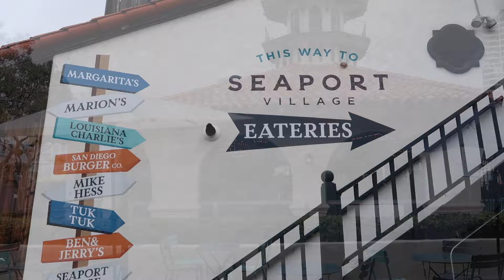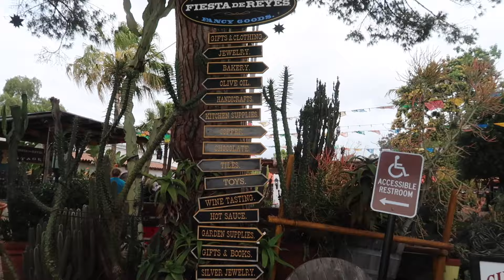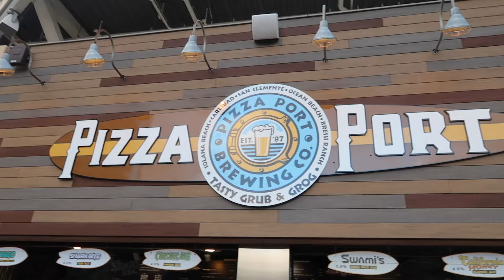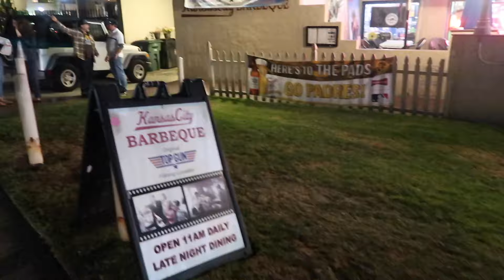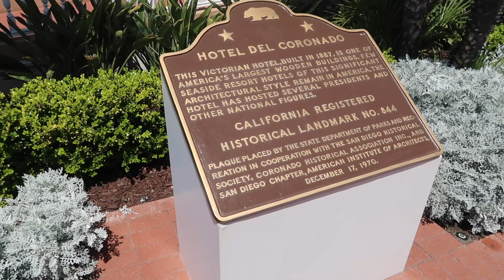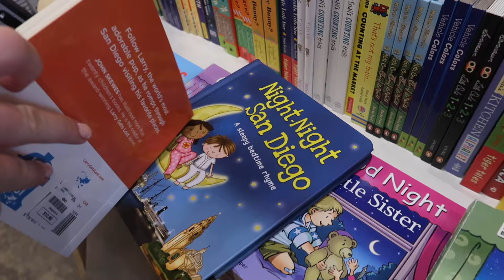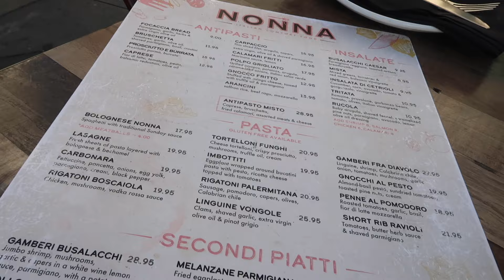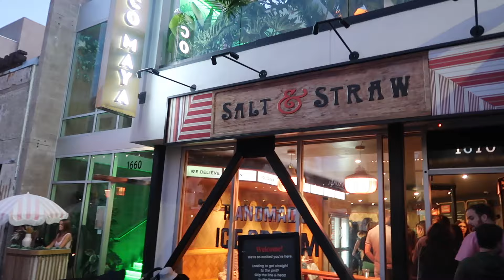Things to do in San Diego | Exploring the city | Coronado | Petco Park | Whale watching success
Spoiler alert - we LOVED San Diego it exceeded all expectations and we found ourselves having the most amazing time exploring this wonderful city! If you're looking for a city to visit on the West Coast, possibly to link into a Disneyland Trip then this vlog is for you!

Join us as we explore some of San Diego's top tourist attractions, find sone amazing places to eat, discover independent shops and live like the locals going to our first ever baseball game at Petco Park!

We love to chat, so please leave a comment or come and say hello to us over on Instagram at Our Wilding Adventures!

xx